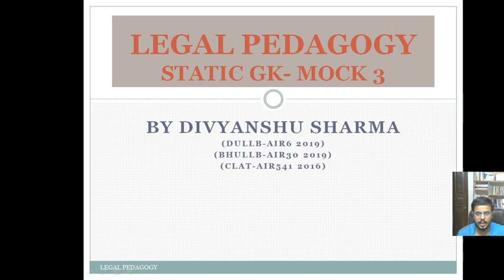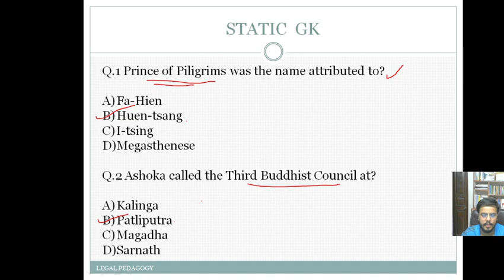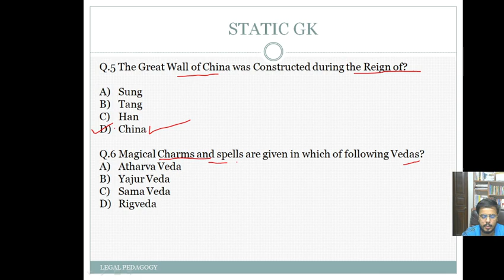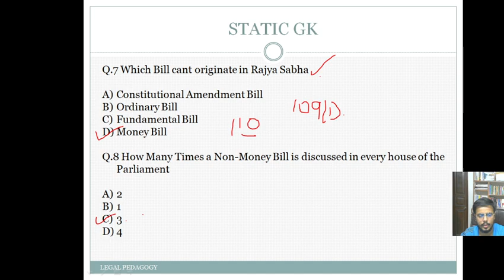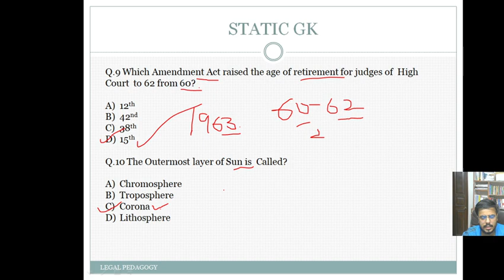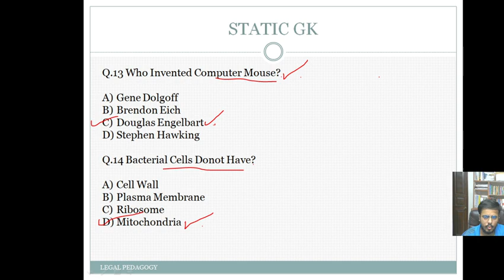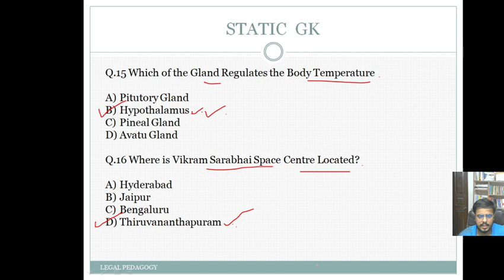STATIC GK PART-3 | Law Entrance Preparation | DULLB | BHULLB | PULLB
By Divyanshu Sharma (DULLB--AIR6 2019 ) (BHULLB- AIR30)